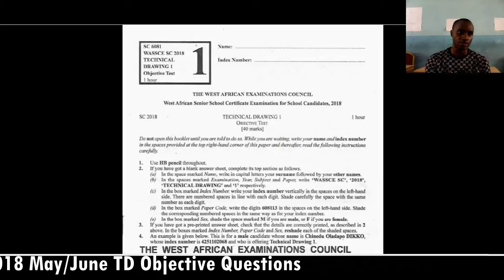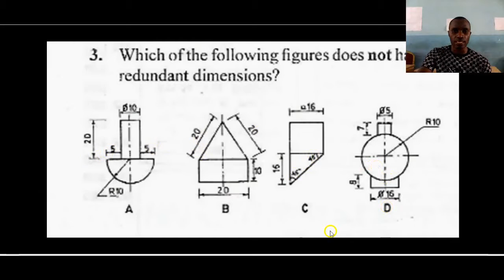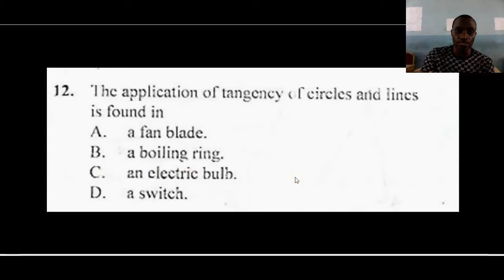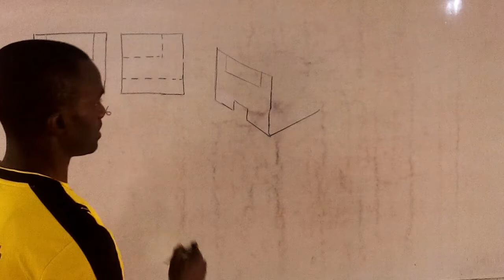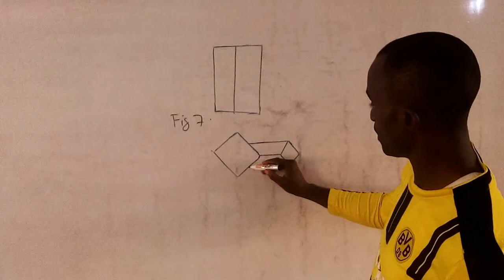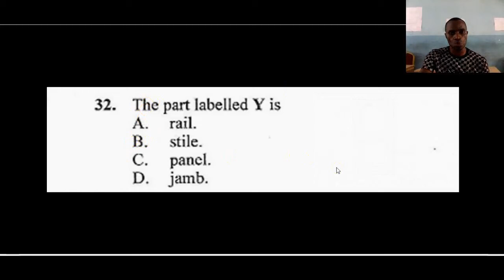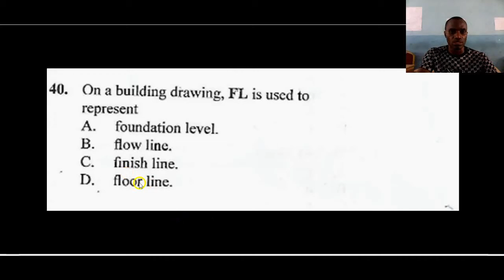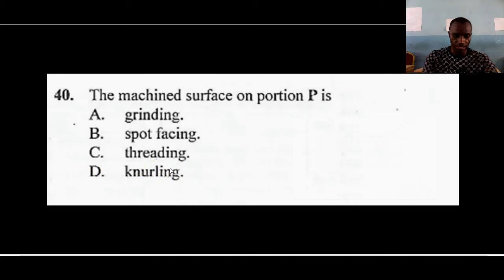Improved Solutions To 2018 WAEC Technical Drawing Objective Questions | User Friendly And Clearer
Owing to the requests of my viewers to make the 2018 TD solution set more user-friendly, this video contains a modified and updated version of the previous one that uploaded.  Questions are now treated one after the other with diagrams to be used on more than one question carefully added to each question for ease of comprehension. The video is also clearer now than before, and some answers that were found to be wrong duly corrected.